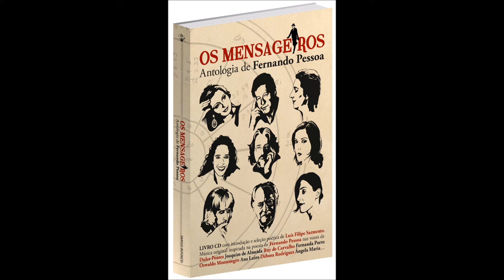O amor, quando se revela com Ângela Maria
Fernando António Nogueira Pessoa nasceu em Lisboa a 13 de Junho de 1888 e morre na mesma cidade a 30 de Novembro de 1935. Foi uma das mais brilhantes figuras da cultura portuguesa de sempre, considerado um dos maiores poetas da língua portuguesa e da literatura universal. Uma das suas principais caraterísticas foi a capacidade de criar múltiplas personagens conhecendo-se setenta e duas, entre heterónimos e pseudónimos.
Sob a égide dos 125 anos do nascimento de Fernando Pessoa e com o apoio da Antena 1 e da Casa Fernando Pessoa, a SevenMuses MusicBooks apresenta em livro e em disco a obra original Os Mensageiros, Antologia de Fernando Pessoa.
Esta antologia reúne artistas portugueses e brasileiros de vários quadrantes da cultura lusófona como a música, o cinema, o teatro ou a literatura.
A introdução e antologia poética são de Luís Filipe Sarmento que explana o neopaganismo do escritor em “Ser tudo de todas as maneiras” e revisita o essencial da obra poética do ortónimo Fernando Pessoa e dos heterónimos Alberto Caeiro, Álvaro de Campos e Ricardo Reis.
Esta edição especial tem a oferta de um CD com música original, cujo desafio foi abraçar a multiplicidade do poeta numa viagem entre a intimidade e a universalidade. O resultado são 14 composições de vários autores inspiradas na poesia de Fernando Pessoa, das quais 9 canções - interpretadas por Dulce Pontes, Oswaldo Montenegro, Fernanda Porto, Ana Laíns, Débora Rodrigues e Ângela Maria. Contêm também 5 poemas musicados - declamados por Joaquim de Almeida, Ruy de Carvalho e Lia Lobato Lopes, uma criança que tem em si todos os sonhos do mundo.
Este disco conta ainda com a participação de vários músicos que habitualmente colaboram com outros nomes maiores da música.

"A poesia é a emoção expressa em ritmo através do pensamento, como a música é essa mesma expressão, mas directa, sem o intermédio da ideia. Musicar um poema é acentuar-lhe a emoção, reforçando-lhe o ritmo." Fernando Pessoa

Fernando Pessoa / Samuel Lopes
Voz: Ângela Maria
Piano, rhodes e guitarra acústica: Ernesto Leite
Guitarra portuguesa: Luís Guerreiro
Acordeão: Ruben Alves
Baixo: João Lopes
Bateria e percussão: Filipe Simões